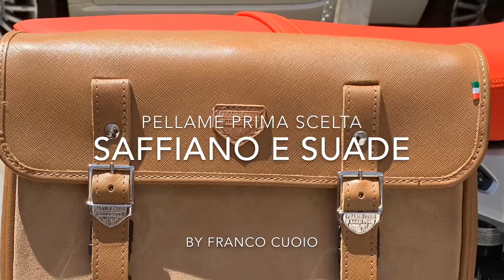NineT Bag Saffiano & Suade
Realizzazione personalizzata di un accessorio per BMW NineT Urban 2019